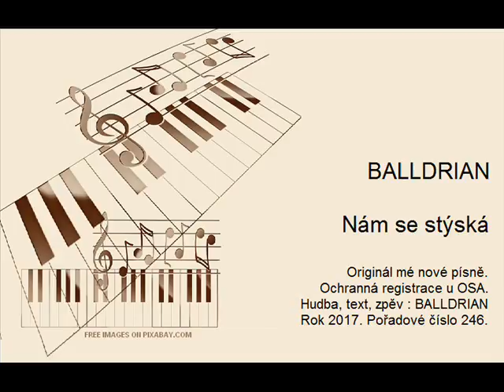BALLDRIAN - Nám se stýská